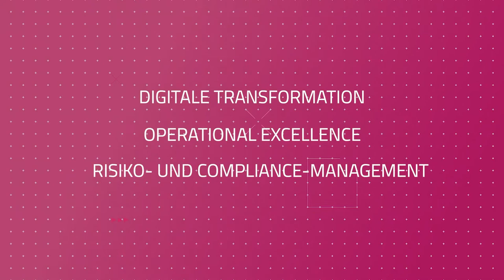Signavio GmbH at IndustryForum Insurance 2020, Germany (Spotlight)